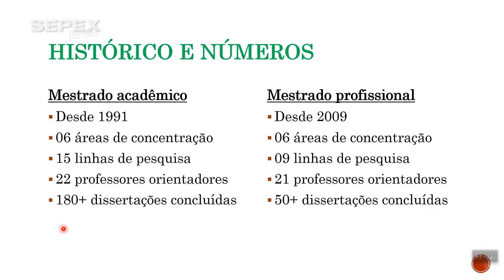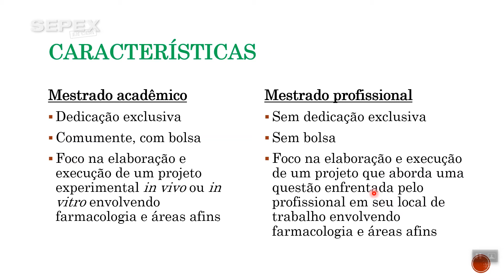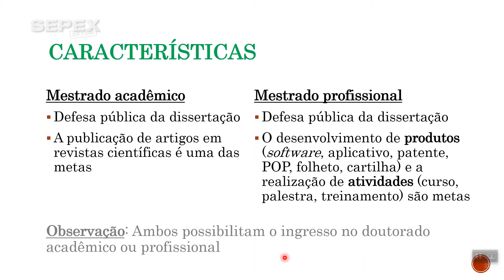Conheça a UFSC | Pós | Farmacologia - Mestrado Acadêmico e Profissional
Programa de Pós Graduação em Farmacologia (PPGFarmaco), diferenças entre o Mestrado Acadêmico e Profissional

Universidade Federal de Santa Catarina (UFSC)

A Sepex é a Semana de Ensino, Pesquisa, Extensão e Inovação, promovida pela Universidade Federal de Santa Catarina. Saiba mais em sepexemcasa.ufsc.br.